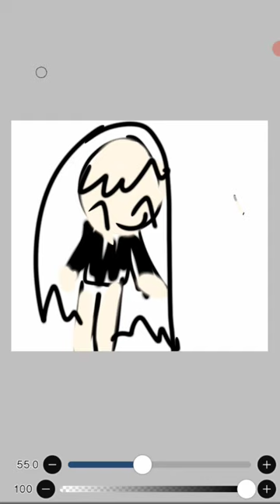April 13, 2024